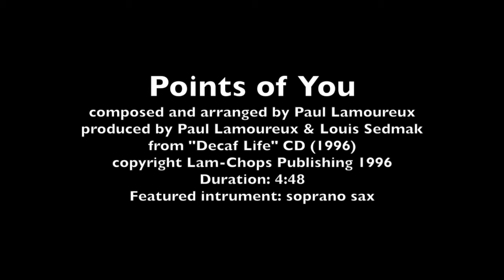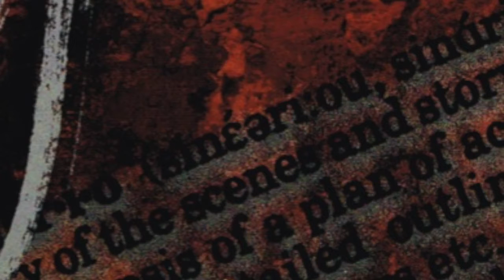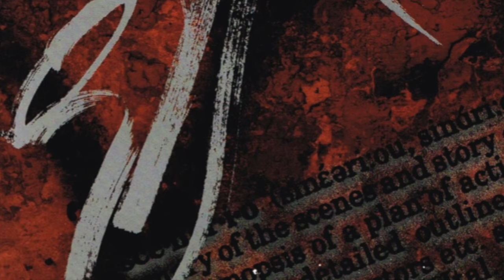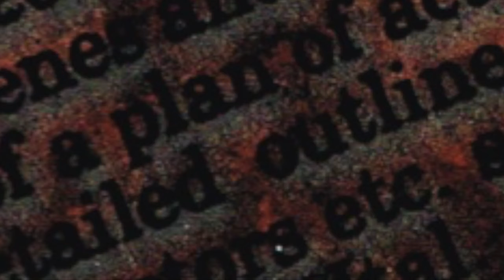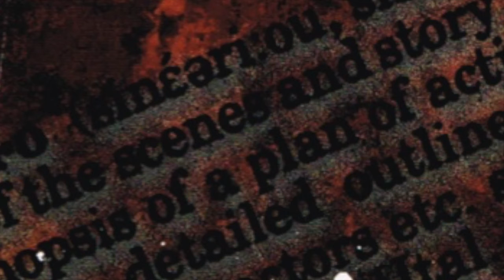Points of You -composed & arranged by Paul Lamoureux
As is often the case with my song titles (both instrumental and vocal), this is a play on words reflecting the fact that people are multi-faceted, and almost always have hidden sides to their personality. I wanted the music to be "pointillistic" on the intro and fade-out. That's a real steel pan player mixed in with various synths.

This was song #5 on my second CD entitled "Scenario" in 1996.